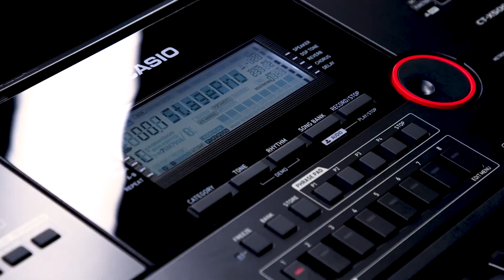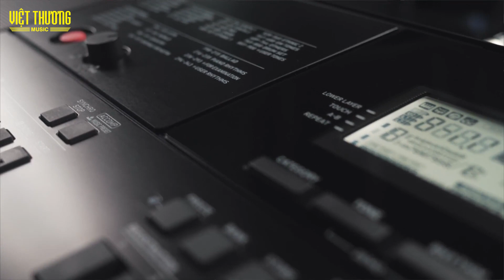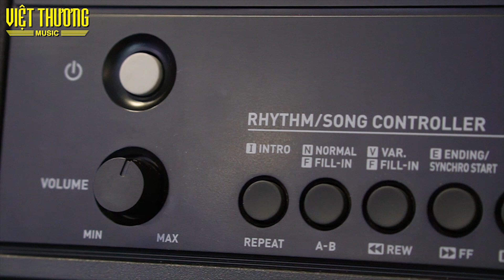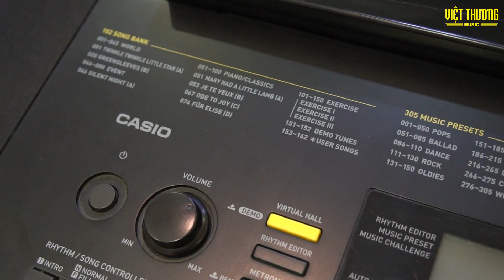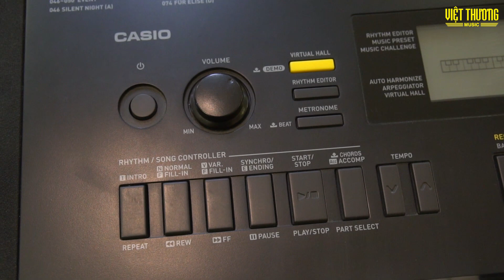Top keyboard Casio bán chạy có giá từ 5trđ đến 8trđ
Việt Thương Music giới thiệu đến các bạn 4 model organ Casio bán chạy nhất có giá từ 5trđ đến 8trđ
1. Đàn Casio CT-X3000
2. Đàn Casio CT-X800
3. Đàn Casio CT-X700
4. Đàn Casio WK-240